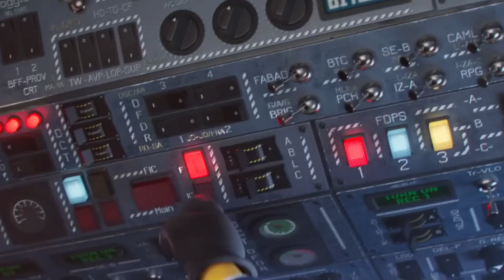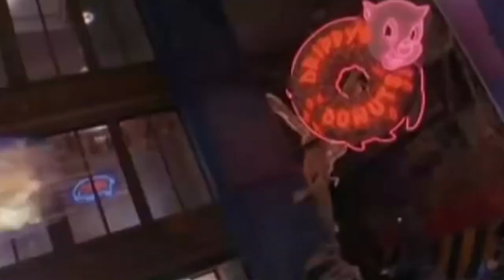What You Should Know Before The Super Mario Bros. Movie Comes Out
Mario jumped onto the video game scene over forty years ago, but there is so much more to learn about everyone's favorite plumber before you head to the theaters for his next big adventure.

Mario's legacy | 0:00
Release date | 1:31
Superstar cast | 2:08
Behind the scenes | 2:47
Family fun | 3:35
Return to the big screen | 4:19
All the small details | 5:33
Popularity contest | 7:08
Reactions to the trailer | 8:12
Curse of the video game movie | 9:04
Spin jump to spinoff | 10:16